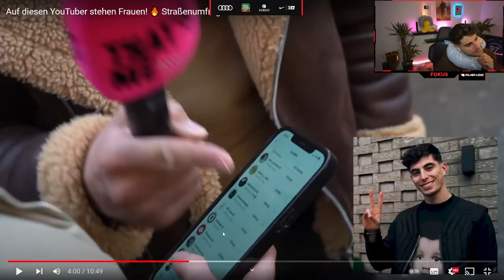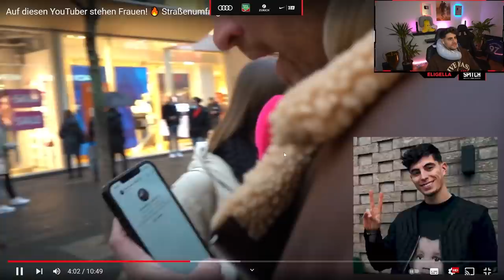MELINA WIRD SAUER WEIL FRAUEN ELI SEXY FINDEN!😂👀 "Auf diese YouTuber stehen Frauen" Straßenumfrage🔥